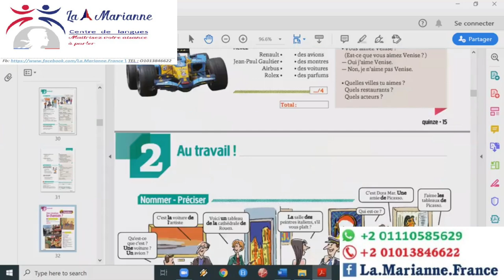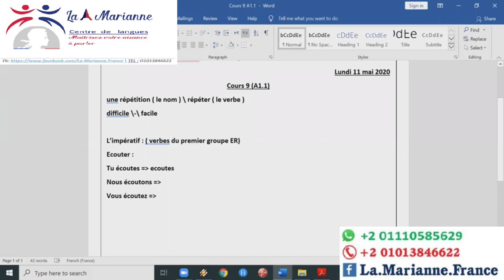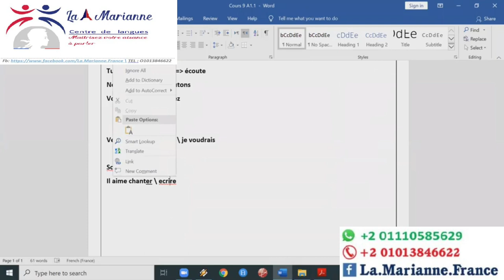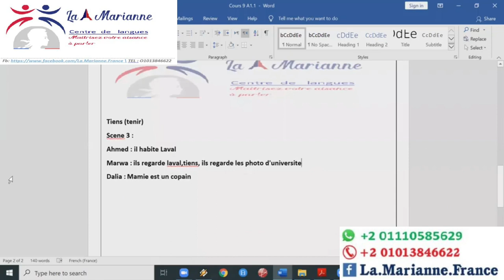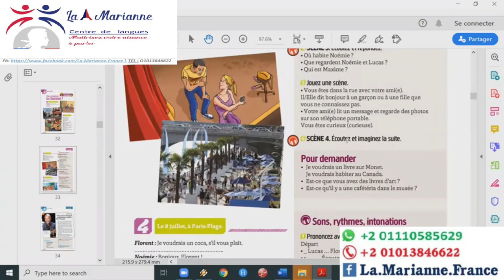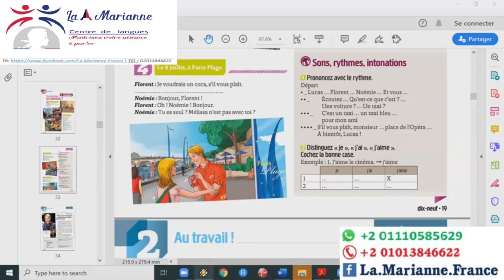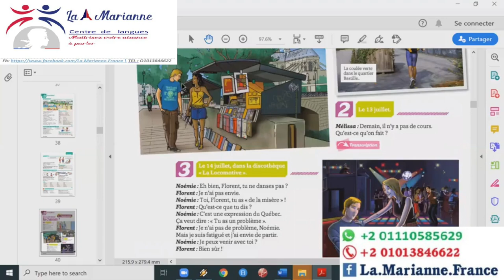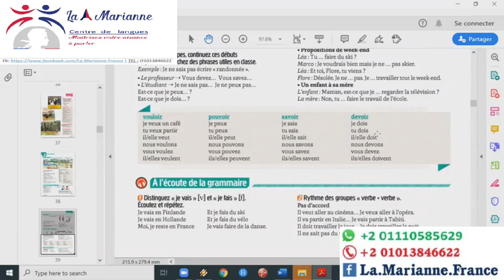Cours9 unités1 leçon2 DELF A1.1 الحلقة (9) تكملة الوحدة الأولى للمستوى الأول المؤهل لشهادة الديلف